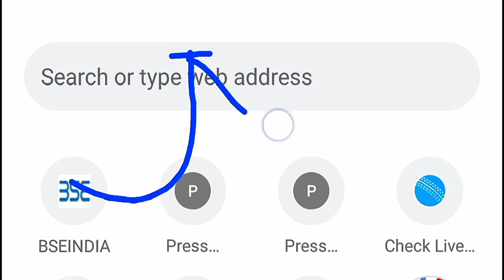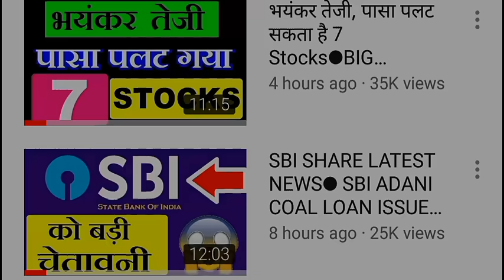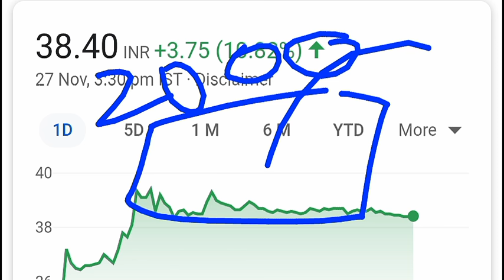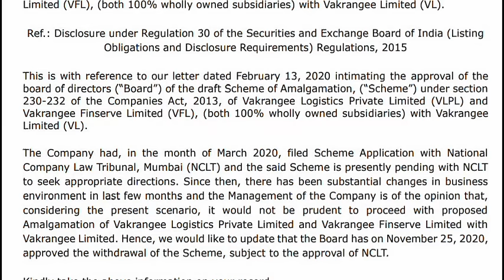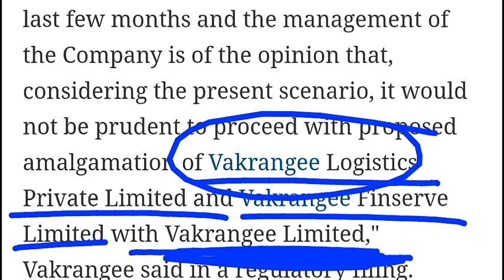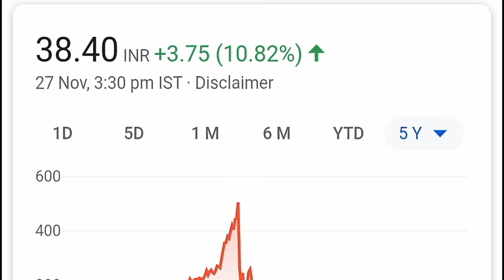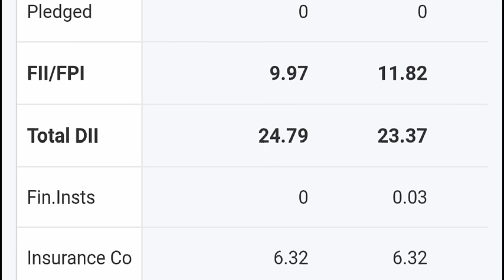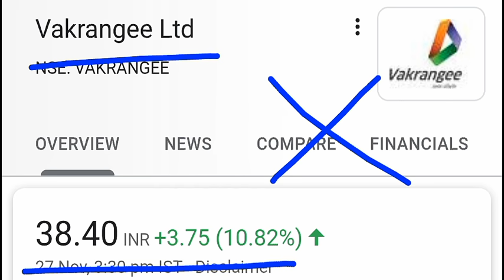STOCK 90% CRASHED🔴🔴 | LATEST STOCK MARKET NEWS | BASIC OF STOCK MARKET FOR BEGINNERS IN HINDI | SMKC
TY :)